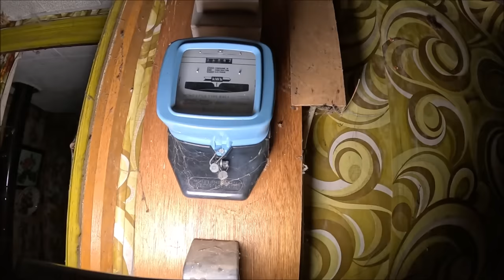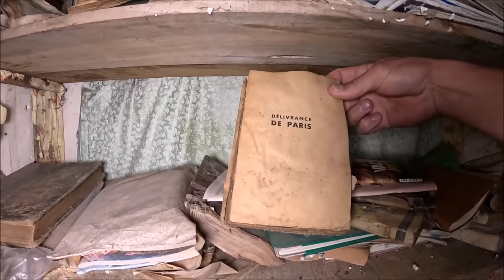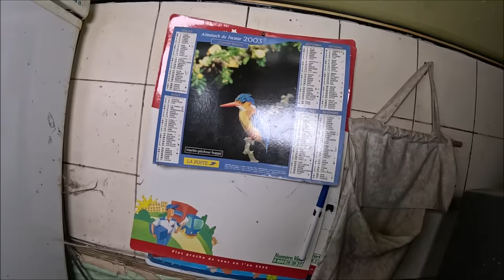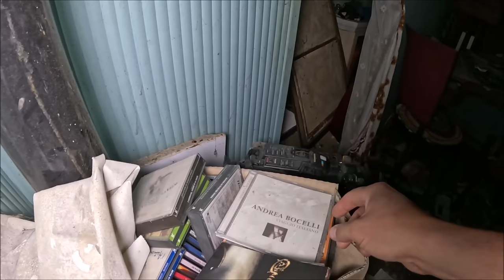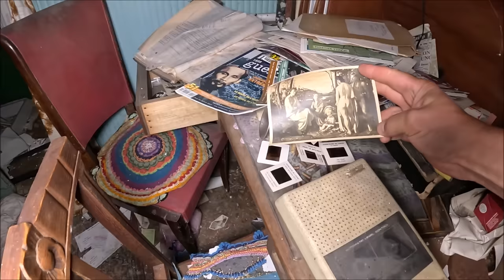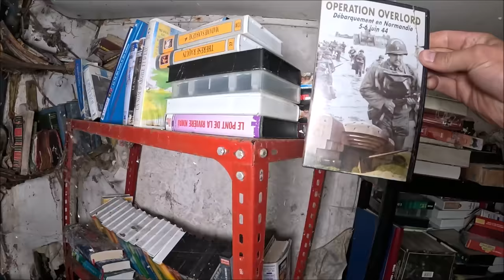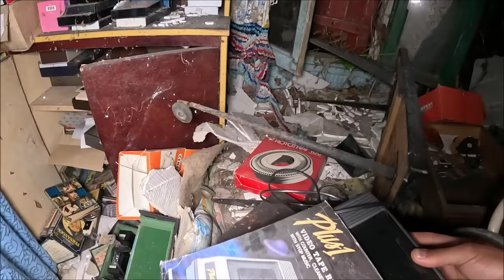Przerażający dom Lalek 😳 Gdzie podziali się mieszkańcy